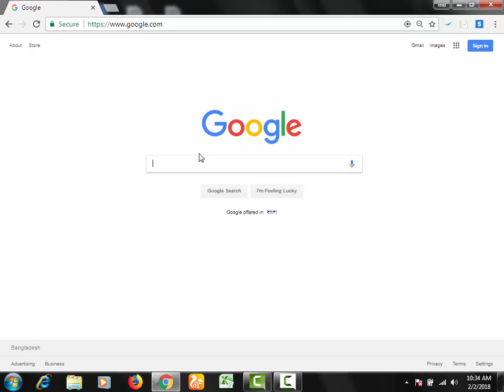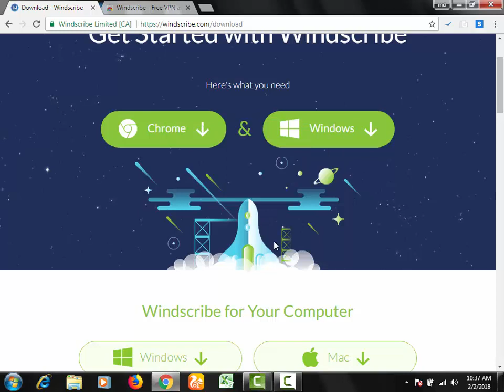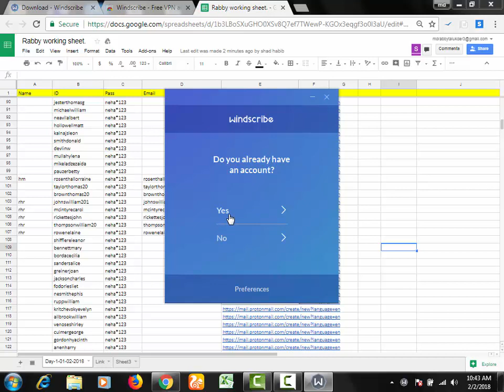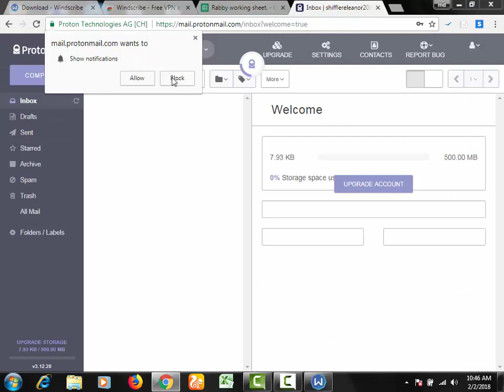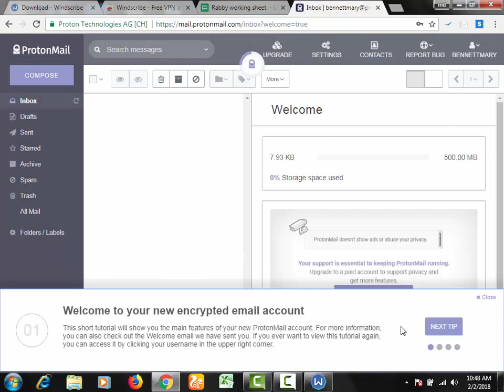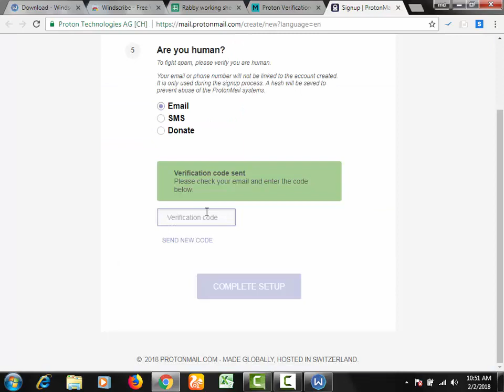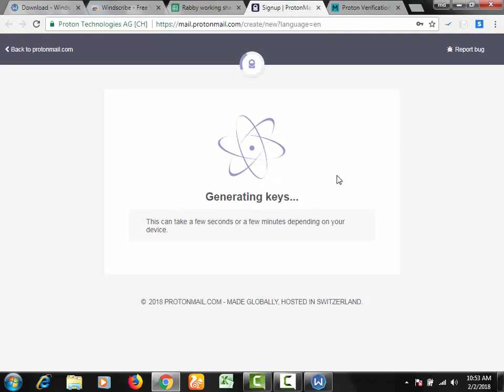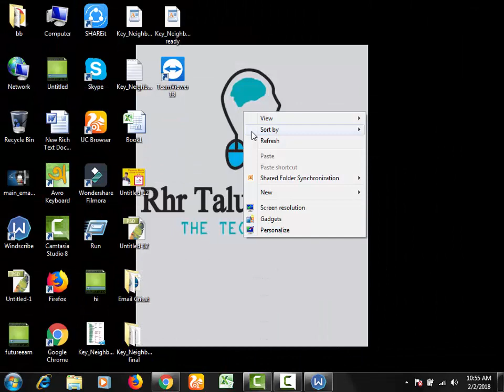How to Protonmail Create Unlimitade 2018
Skype: md.rabby14

Protonmail and Encryption - A Re-visit
Encrypting Your Emails Just Got Stupid-Easy With ProtonMail's New Bridge Tool
How to Send Encrypted Email with ProtonMail
how to send unlimited emails with free webmailer
How to create unlimited email accounts 2016 Urdu Hindi